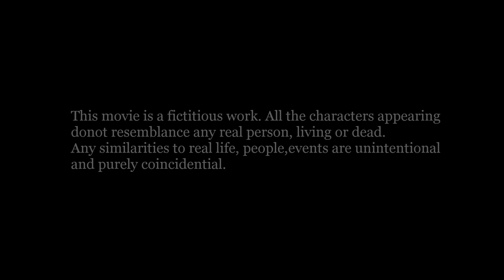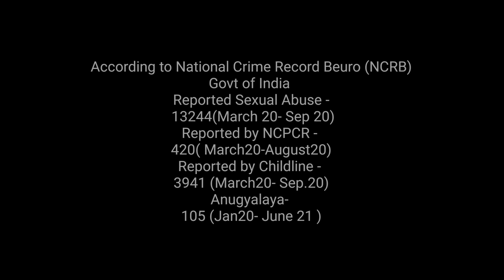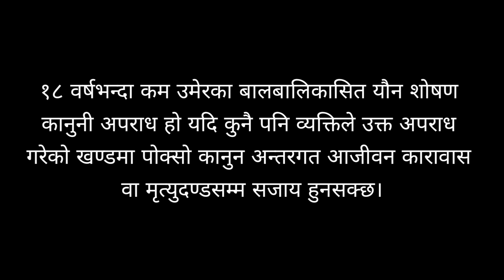|| छोरी/Chhori.. a short film ||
Pradarshan production presents 'Chhori' short film by Pradarshan Rai Supported by SF Studio (siliguri), Anugyalaya DDSSS Gotubathan,
Representing Gyanendra Thakuri, Tashiden Lepcha, Diya Rai
Story by : Diwakar Rai
Directed by: Pradarshan Rai
Cinematographer: Pradarshan Rai
Assistant Cinematographer: Siddharth Rai
Edited by : Pradarshan Rai
Media Partner : Pradarshans Vlog
Music Composer : Sangam Giri
Theme song written by Sangam Giri (SF Studio Siliguri)
Vocal: Sangam Giri

SF Studio Siliguri
Sangam Giri